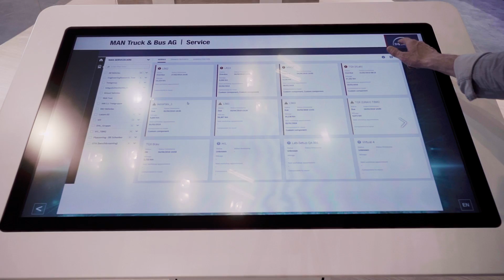MAN bauma 2019: Göran Nyberg about future trends & MAN innovations | MAN Trucks & Bus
What are the future trends of the construction industry and how does MAN contribute to these trends at bauma 2019? In an exclusive interview with Göran Nyberg, Executive Board member for Sales and Marketing at MAN Truck & Bus SE, you’ll get the answers.